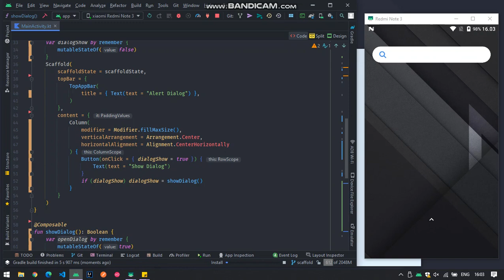Jetpack Compose - Alert Dialog